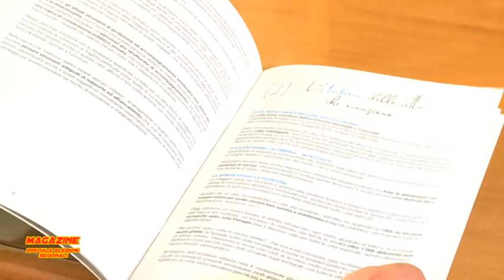"Magazine" speciale candidati Regione: Giorgio Mencaroni